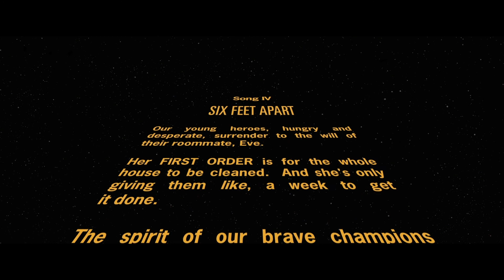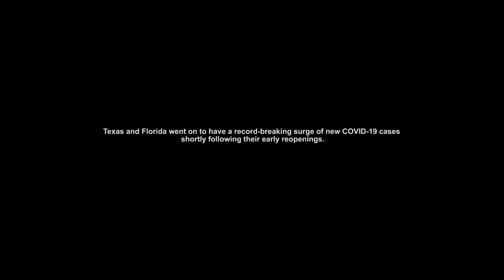Quarantine the Musical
A group of roommates resort to desperate measures after spending their entire stimulus checks too early.